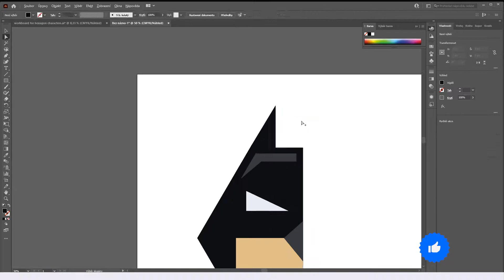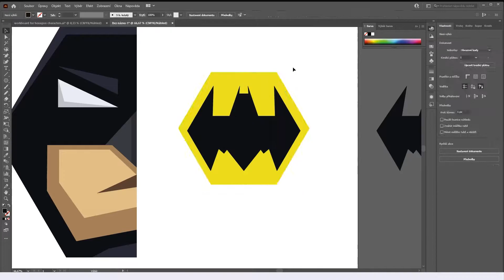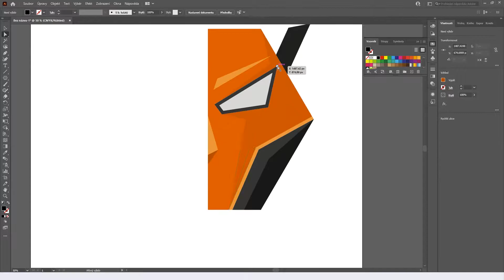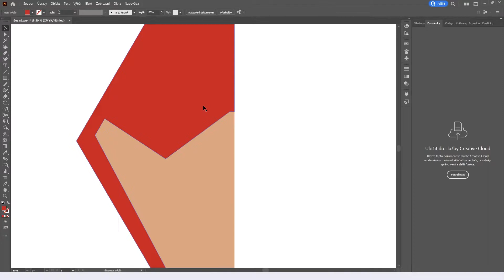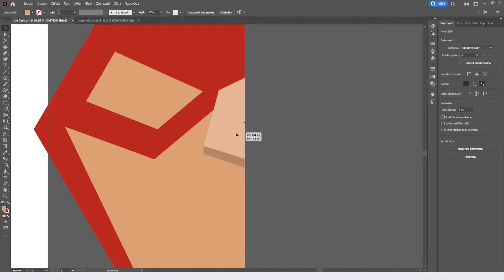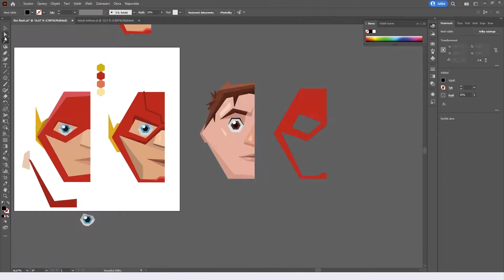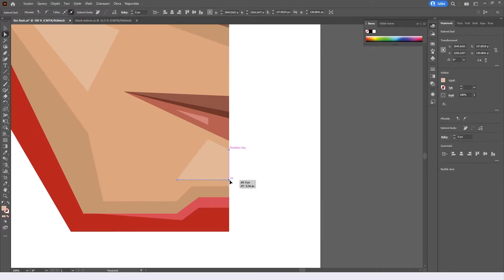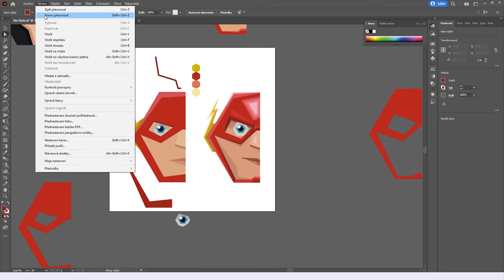Hexagons | DC edition | SPEED ART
Hello! In today's speedart video, I'll be making Hexagons dedicated to the DC universe, including Batman, Deathstroke & Flash, enjoy the video!

What is Hexagons about?
Hexagons is a community project where everyone can submit their favourite character. It can be a movie character, video game character, it can be your own character. It's up to you! Write your ideas below in the comments or send me a direct message.

00:00 Intro
00:04 Batman 11 - speed art
01:57 Deathstroke 12 - speed art
03:30 The Flash 25 - speed art
08:00 Outro

Music authors